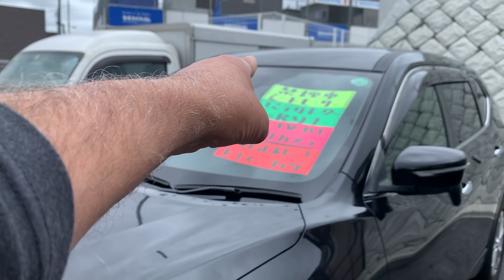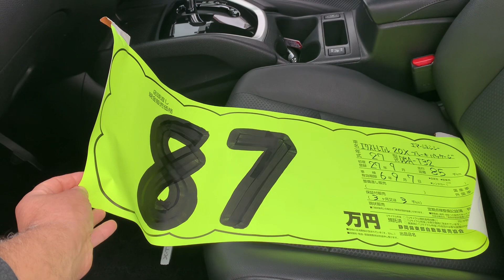Preços de carros usados no Japão